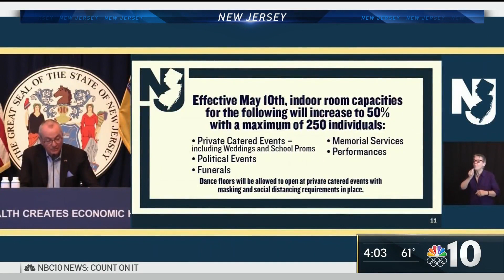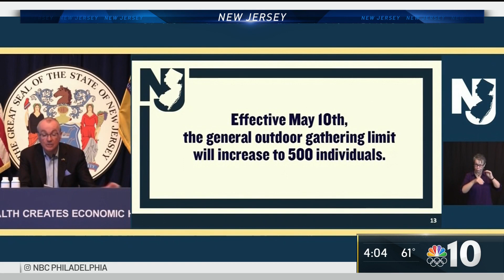NJ Gov. Murphy Announces Plans to Relax COVID Restrictions, Begins May 10th | NBC10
New Jersey Governor Phil Murphy announced plans to relax the COVID restrictions all across the state, including changes to capacity for indoor catered events, like upcoming weddings and proms. NBC10’s Cydney Long has more details on the news a lot of people have been waiting to hear.